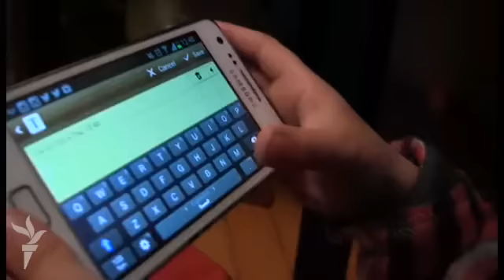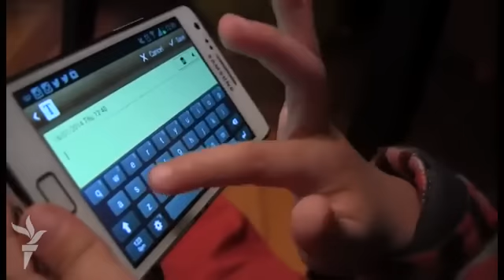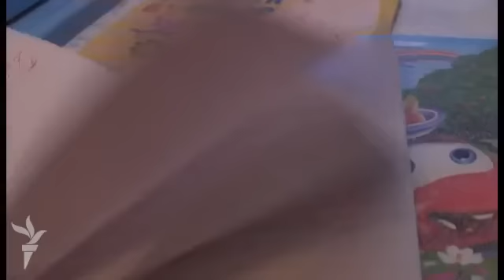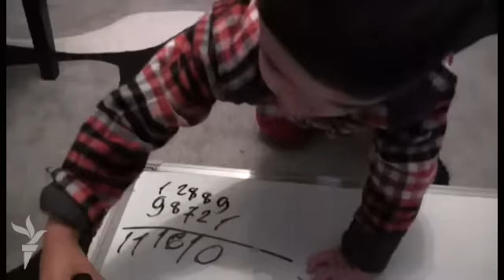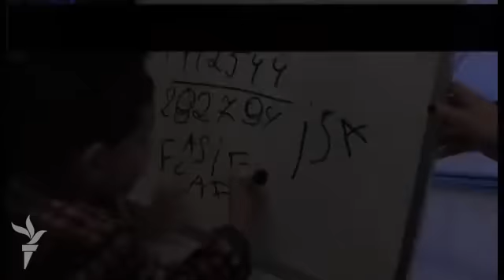Gələcəyin riyaziyyatçısı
Psixoloq dönə-dönə vurğulayır ki, valideynlər bu istedadı teatral bir amilə çevirməsinlər. Çevrildiyi təqdirdə, bugünkü uğurları sabah adiləşdikdə, uşaq xəyal qırıqlığı yaşaya bilər.